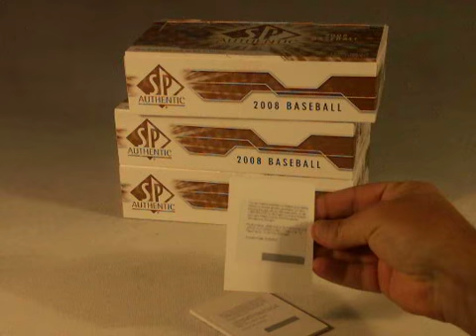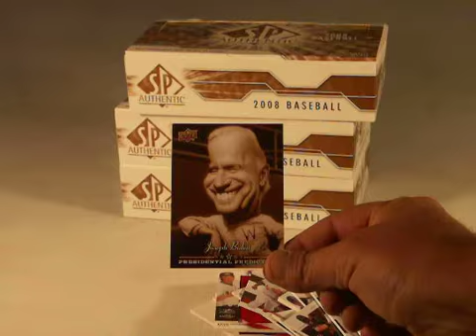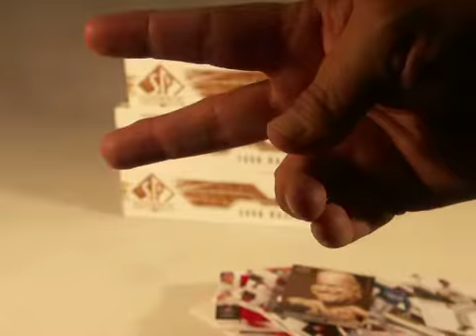"Box Grader" 2008 Upper Deck 6 box break overview, Nice pulls SICK president MOJO!